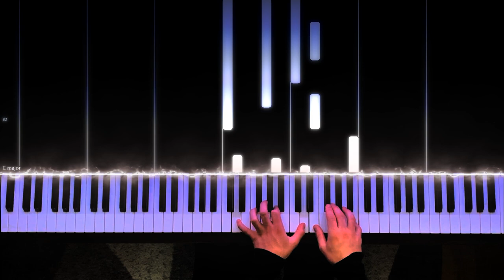Capital BRA - Einsam an der Spitze ( INSTRUMENTAL PIANO ) Cover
* Wenn ihr das instrumental wollt schreibt mir.